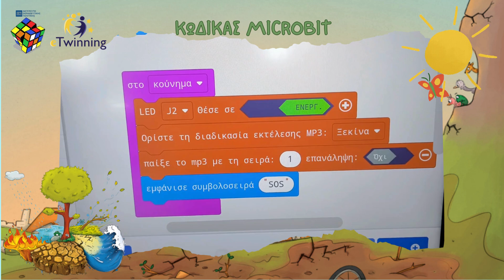Η έξυπνη φωλιά της Birdie-ΣΕΙΣΜΟΣ